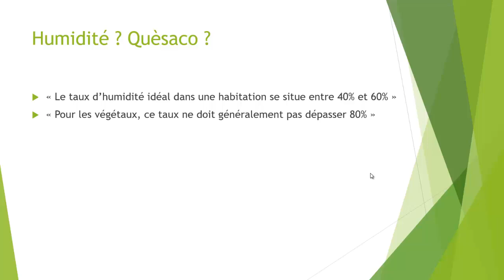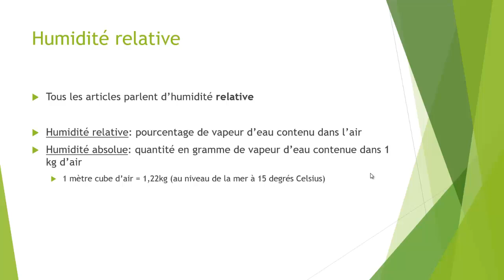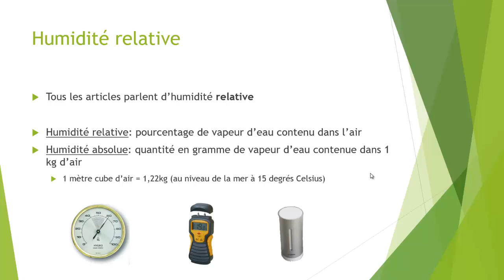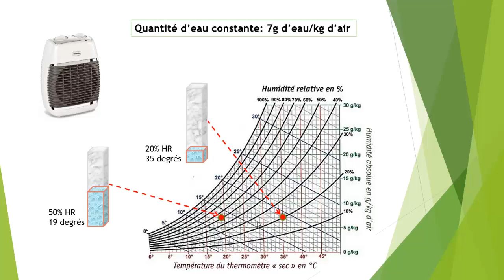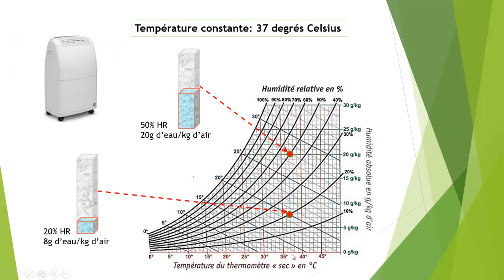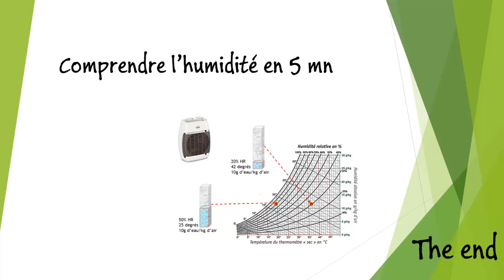👨‍⚕️ Comprendre l'humidité en 5 minutes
Vous voulez comprendre en 5 minutes ce que sont l'humidité absolue et relative alors cette vidéo est pour vous. Une fois que vous avez compris ces notions, vous pourrez agir dans votre maison ou dans votre serre avec des absorbeurs d'humidité ou déshumidificateur